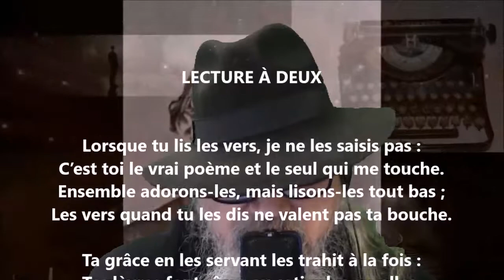Lecture à deux - Sully Prudhomme lu par Yvon Jean